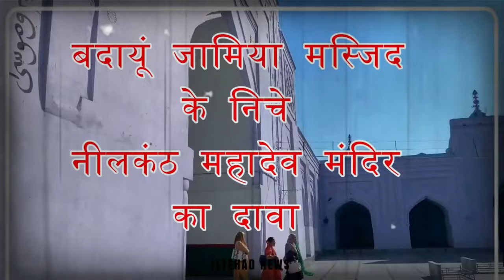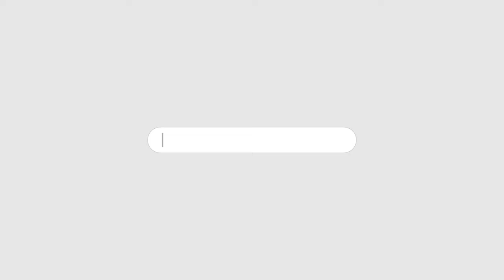ITTEHAD NEWS | BELGAUM NEWS |- BADAUN JAMIYA MASJID - EK AUR TARIKHI MASJID KE NICHE MANDIR KA DAWA